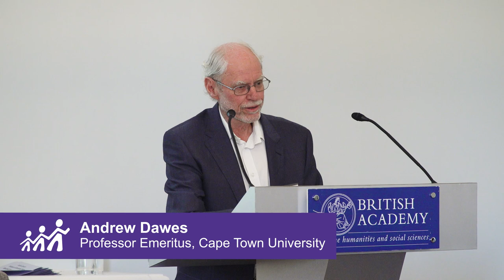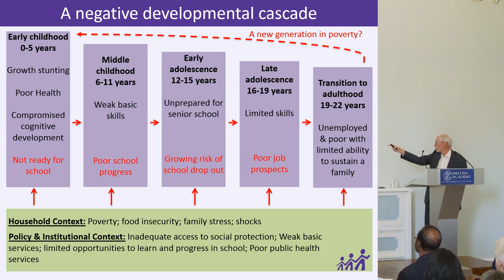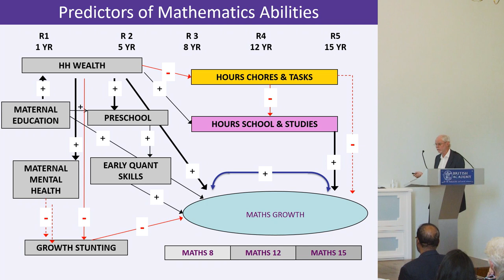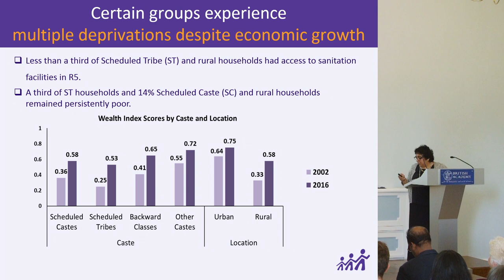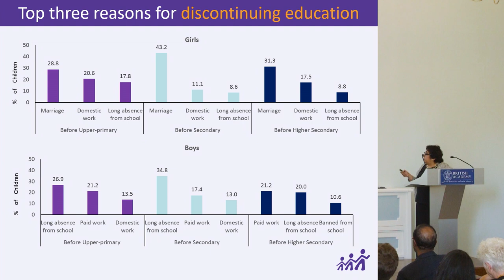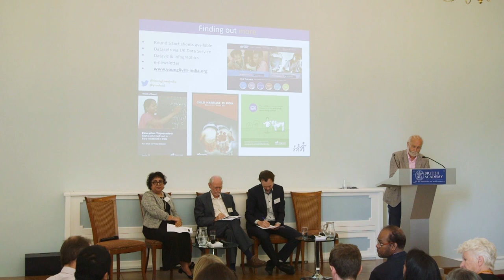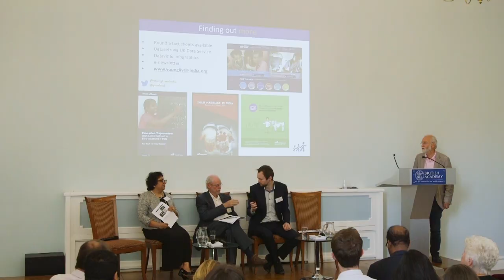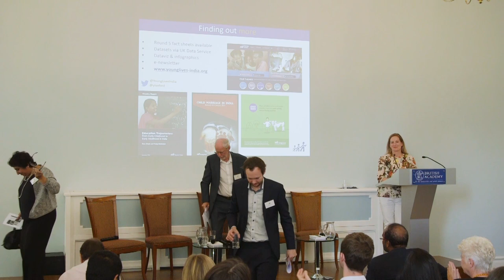Child Development: How can we provide food for life and effective education for all?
This video captures the opening sessions of the 'Young Lives, child poverty and lessons for the SDGs' conference held on Wednesday 27th June 2018 at the British Academy, London.

First we hear from Professor Jo Boyden, Director of Young Lives, then handing over to Stefan Dercon, Professor of Economic Policy at the Blavatnik School of Government. Note that Louise Richardson, Vice Chancellor of the University of Oxford's opening remarks positioned between Professors Boyden and Dercon on the day have not been captured in this recording.

This was followed by the opening panel, 'Child Development: How do we provide food for life and effective education for all?'.

Panellists by running order:
Rob Hughes (Senior Fellow, Early Child Development, Children's Investment Fund Foundation)
Andrew Dawes (Professor Emeritus, Cape Town University)
Renu Singh (Country Director, Young Lives India)

Chaired by Martin Woodhead (Associate Research Director, Young Lives)